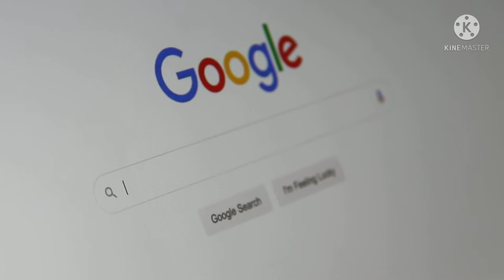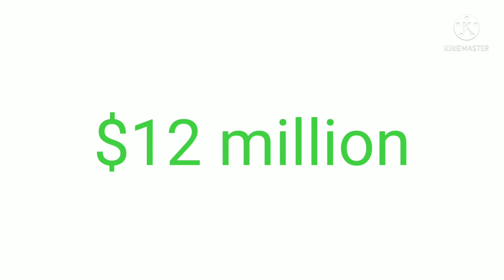दुनिया की पहली पोर्न वेबसाइट कौन सी थी ? World first porn website name ? Quick Knowledge Ep 3 | web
Hii friends this video is the 3 episode of Quick Knowledge series. In this video I explained world first porn website. For more info please watch video.